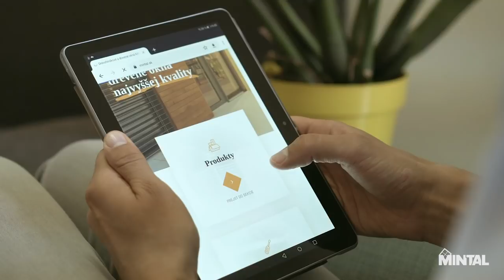Mintal: Okná pre váš vysnívaný domov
Okná od spoločnosti MINTAL hravo splnili najvyššie kvalitatívne štandardy dnešnej doby, a tiež náročné požiadavky klienta a architektov, s ktorými sme na projekte participovali. Ak aj vy snívate o tom, že váš nový domov bude dýchať životom, sme pripravení naplniť akékoľvek predstavy. Požiadajte o nezáväznú cenovú ponuku ešte dnes na